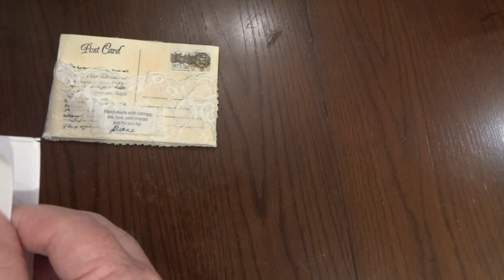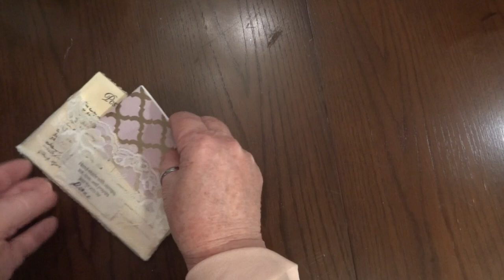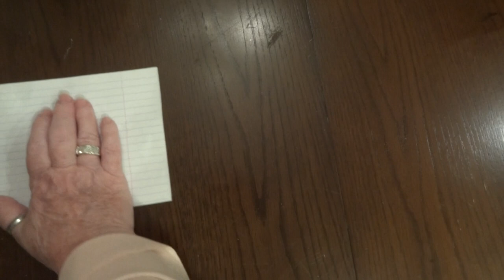A Heartfelt Apology and Fabric Postcard Entries # 46 - 48!